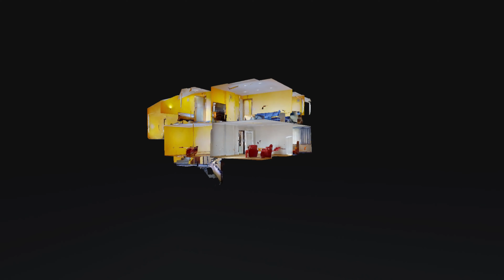Dom na sprzedaż Rudno przy ulicy Bocznej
- bardzo blisko Gliwic - dojazd do centrum zajmuje ok. 20 minut,
- zaciszna okolica - ślepa ulica blisko ściany lasu,
- wyremontowany z użyciem wysokiej jakości materiałów.

Szczegóły oferty:
- pow. 200 m2,
- 2 niezależne mieszkania:
  mieszkanie parter: osobna kuchnia, łazienka z WC, duży salon, dwie sypialnie.
  mieszkanie I piętro, osobna kuchnia, łazienka z WC, osobne WC, salon, trzy sypialnie.
- pomieszczenia gospodarcze w przyziemiu oraz garaż z bramą automatyczną,
- dodatkowo garaż dwustanowiskowy na posesji,
- działka 800 m2.

Budynek w 2007 r. został o piętro rozbudowany z użyciem wysokiej jakości materiałów. Wyremontowano m.in. dach (dachówka ceramiczna, izolacja z wełny mineralnej, paroizolacja), wykonano termomodernizację, styropian 17 cm, wymieniono instalacje.